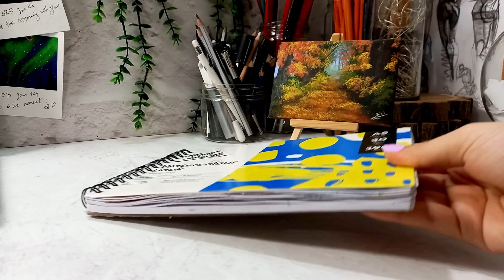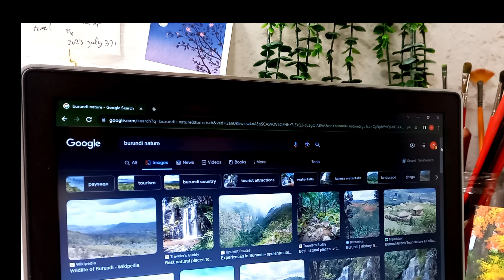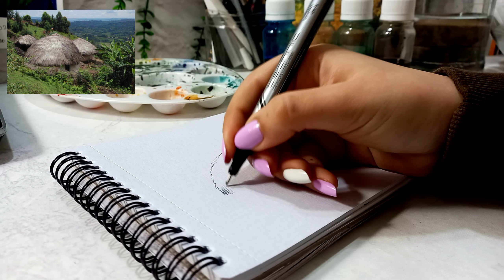urban sketching :step by step painting of houses in Burundi| ink and watercolor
These beautiful simple houses in Burandi is a rapprochement between human life and nature!
it was really lovely for me while I was sketching this. all the green color and the sketching of the nature was too peaceful for me. I love it!
Burandi is a country in east Africa and I didn't know it before! great to know you Burandi!
my painting is in loose watercolor technique witch I love it!
in the video you will watch every steps of the sketching processing. I hope you enjoy!

Hi. I'm a self taught artist and I'm in love with urban sketching. in each video, I randomly choose a country, travel to them online , find the urban spaces of the cities and the landscapes and step by step I paint them! if you enjoy explore the word by art, join me on my journey!

urban sketching
sketching
watercolor
painting
watercolor painting
loose watercolor
ink and watercolor
ink and ecolin
Burundi
Africa
african houses
landscape
green nature